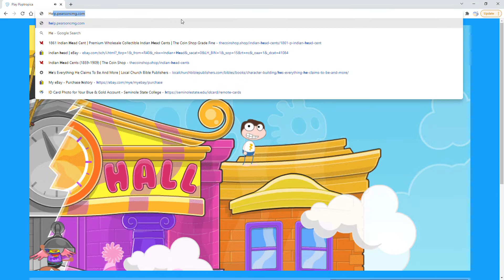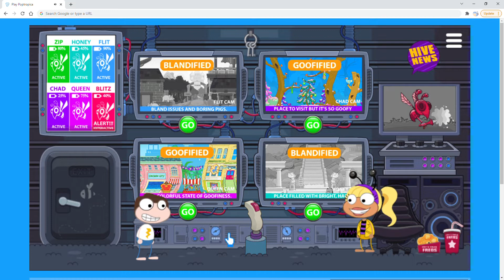Poptropica Episode 371 Goofball Island Side Quest